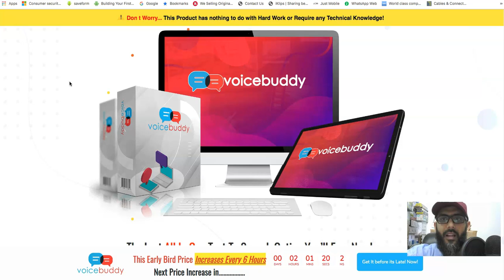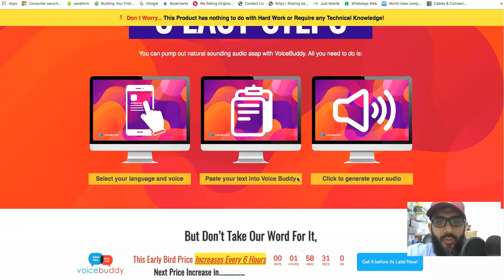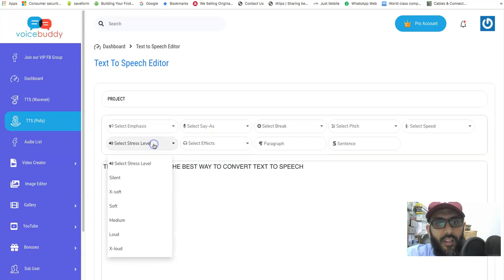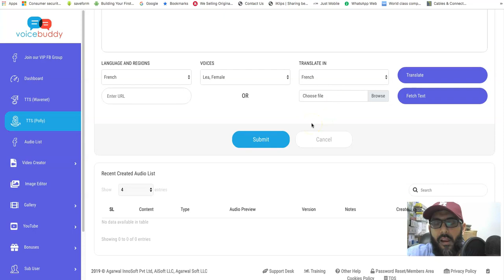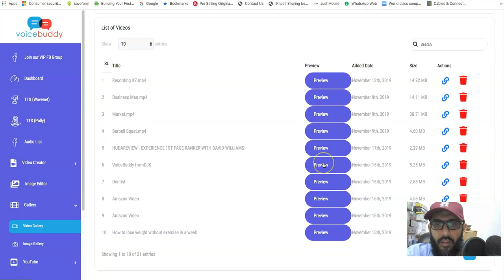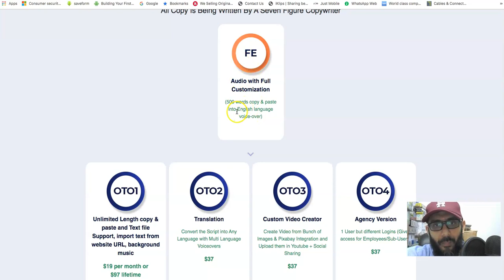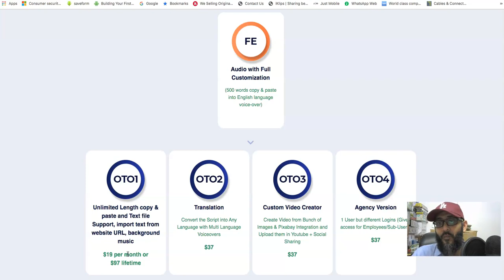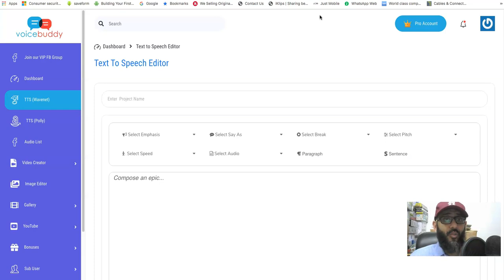Voicebuddy Review💥Text to Speech Converter using Google Wavenet and Polly Technology💥Voice Buddy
What Is VoiceBuddy Exactly?
We all know that having text to speech is a very powerful tool...when it’s done right. However, we’ve seen that most text to speech tools just don’t deliver quality results and sound like a robot suffering from dementia.

So we got hard to work on a solution. And that’s where VoiceBuddy came to be.

VoiceBuddy encomposses the best of both worlds when it comes to text to speech technology.

Simply stated, we’ve combined Google Wave Net and Amazon Polly into one software platform and added a ton of features as well.

Trust us, there’s nothing on the market like this. But the real appeal will be what you can do with this technology. Let us explain...

Here’s Why Your Current Customers
There are many ways you can use text to speech technology and make a profit. But none of them are more prevalent than creating videos.

And that’s where VoiceBuddy will shine. Your current customers and subscribers will be absolutely thrilled when they find out they can churn out high quality natural sounding audio without a ton of hassle.

Here, take a listen to a few samples we’ve produced:

Sandra (neural)

Ben (neural)

Elsa (neural)

Ken (neural)

Karen (neural)

Tara (neural)

As you can see, the quality sounds absolutely amazing. That’s because with VoiceBuddy you have more control over shaping the final outcome of all the audio you produce in the platform.

Want to include breaks at certain places like natural breathing? No problem

Want to add emphasis in certain places? Easy Peasy.

Just this alone, combined with creating presentations of videos you can use on your sites or even your YouTube channels will have a mass appeal. Imagine the revenue your customers and subscribers can make from YouTube alone with this technology!

VoiceBuddy Is A Cinch To Use.
It Only Takes A Few Steps
While there are a ton of incredible features, we’ve also made VoiceBuddy an absolute cinch to use. Even if your customers and subscribers have little to no technical expertise.

It only takes 3 simple steps:

Select your language and voice

Paste your text into Voice Buddy

Click to generate your audio
In a matter of minutes, VoiceBuddy will spit out a brand new audio file that sounds incredibly human.

Let’s Take a Look At the High Converting Funnel
All Copy Is Being Written By A Seven Figure Copywriter

Audio with Full Customization

(500 words copy & paste into English language voice-over)

Unlimited Length copy & paste and Text file Support, import text from website URL, background music

$19 per month or
$97 lifetime

Translation

Convert the Script into Any Language with Multi Language Voiceovers

$37

Custom Video Creator

Create Video from Bunch of Images & Pixabay Integration and Upload them in Youtube + Social Sharing

$37

Agency Version

1 User but different Logins (Gives access for Employees/Sub-Users)

$37
You have to try and code your own solution or purchase one from the internet.
And even then, the solutions online don’t even have everything you need to create great sounding voice overs quickly and easily.

You might have one platform that has Google Wavenet.
And then you might have another that has Amazon Polly.

Then you have to try and manipulate the text to make the
audio sound as natural as possible even though the voices
included are great.

Trust us, we know.  Because we have access to the
same applications as you!

It’s exactly what led us to sitting down and coming up with our own solution.
One that would combine the power of Google Wave Net AND Amazon Polly under one easy to use application.

Introducing VoiceBuddy.